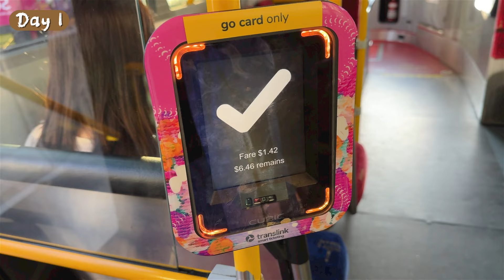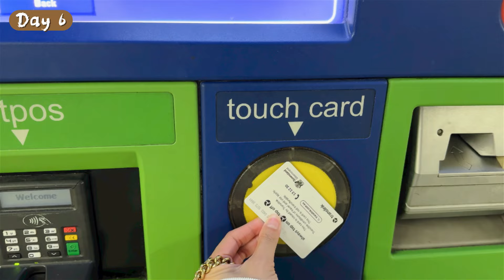2024澳洲生活物價到底多高？公開我在澳洲一週的花費！｜澳洲打工度假｜馨蒂 Cindy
我在布里斯本紀錄了一週七天的花費！
就在這支影片跟大家公開～
想知道花了多少錢就看到最後吧🤗